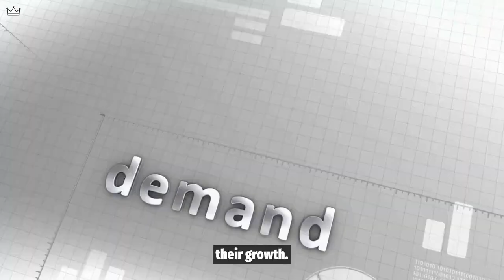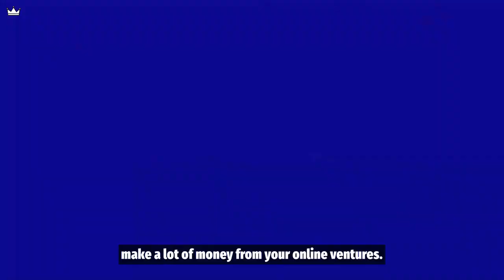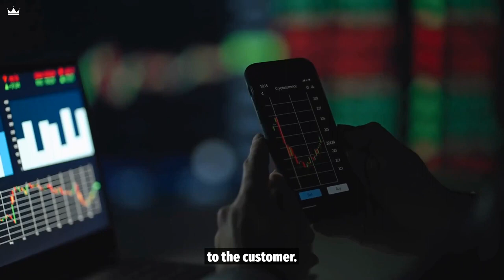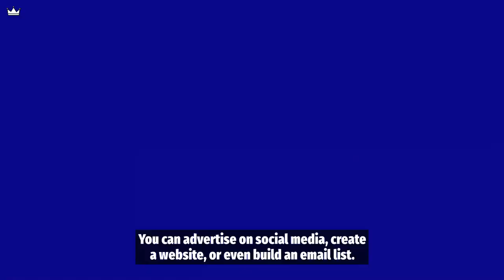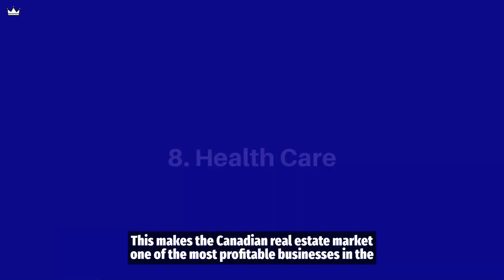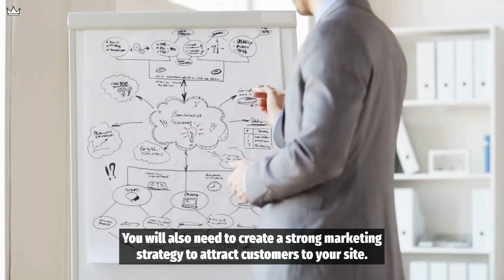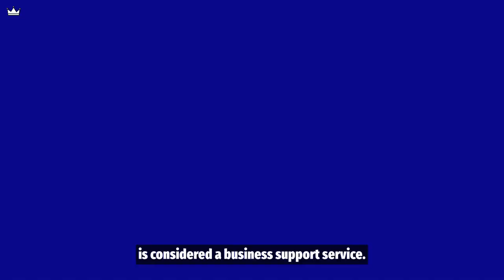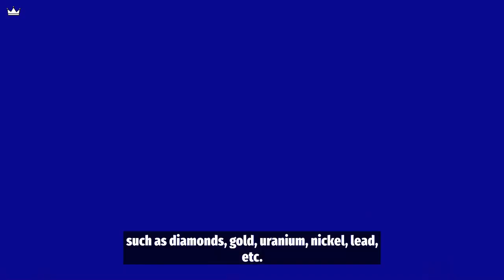13 Most Profitable Small Business Opportunities in Canada in 2023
In this video we’ll walk you through:

Our channel is about Business Ideas & Video Shorts. We cover lots of cool stuff such as Small & Profitable Business & Video shorts